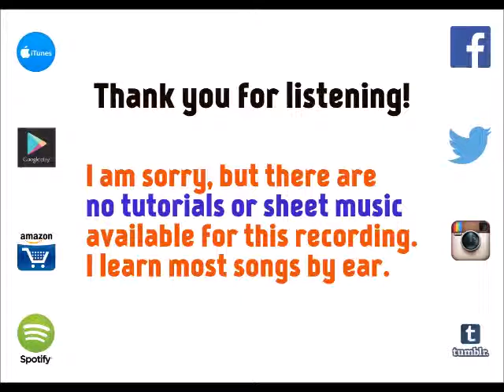The Futurescope Trilogy: I. The Wasteland ⬥ Weezer 🎹 cover by Molotov Cocktail Piano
► "MCP Performs Weezer: Everything Will Be Alright in the End" by Molotov Cocktail Piano is available at all major streaming services and digital stores. to listen to this album on the service of your choice.

► This album includes piano renditions of ⬥ Ain't Got Nobody ⬥ Back to the Shack ⬥ Eulogy For a Rock Band ⬥ Lonely GIrl ⬥ I've Had It Up to Here ⬥ The British Are Coming ⬥ Da Vinci ⬥ Go Away ⬥ Cleopatra ⬥ Foolish Father ⬥ The Futurescope Trilogy: I. The Wasteland ⬥ The Futurescope Trology: II. Anonymous ⬥ The Futurescope Trilogy: III. Return to Ithaka ⬥